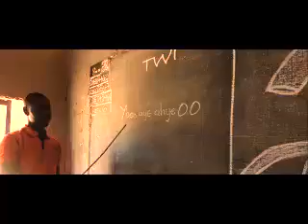Twice Africana Yaso aye hye ft Gh filla x Twice Africana x Apya gh